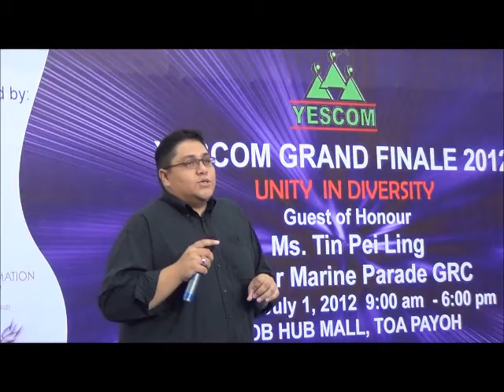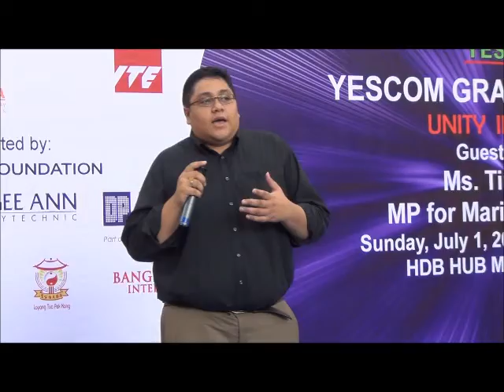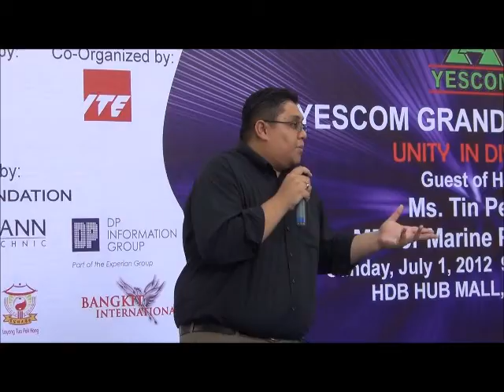Yescom Grand Finale 2012 Part1